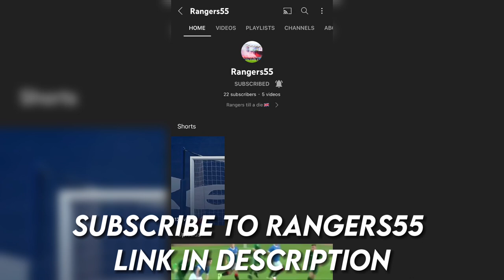Kris Boyd thanks Celtic fans for Seville Beach Ball Tribute 😂🇬🇧🐻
Kris Boyd is hilarious!

Kris Boyd trolls Celtic fans 😂😂